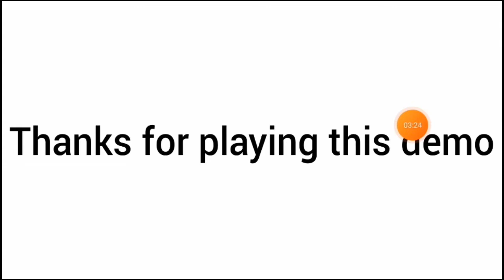Hello Neighbor pre alpha (castom)